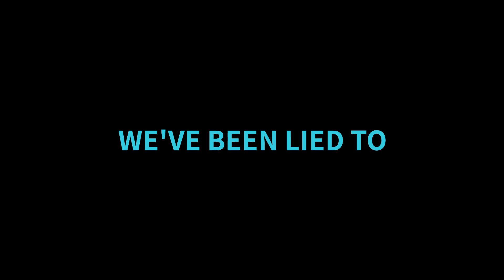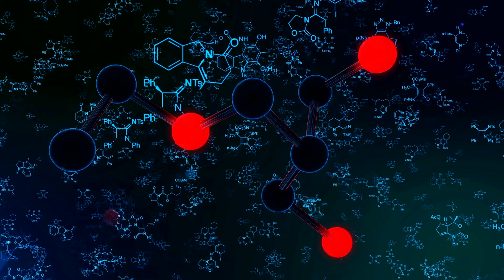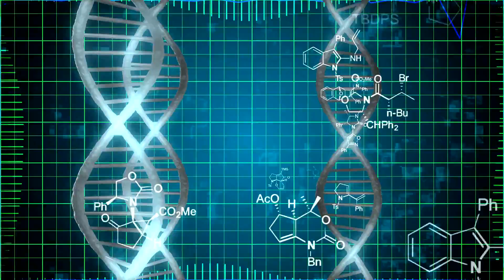Psychology of Aliens: Why haven't we seen them?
If you are wondering why no aliens are walking our street or flying over head regularly by now, you are in for a bit of a reality check. Maybe hollywood has helped to uphold an inadvertent lie...
Explore the mind with me, I cover interesting dark psychology, brain enhancement drugs, and mind hacks...